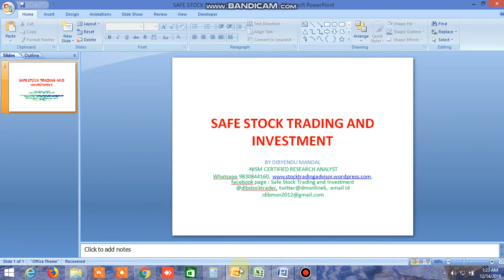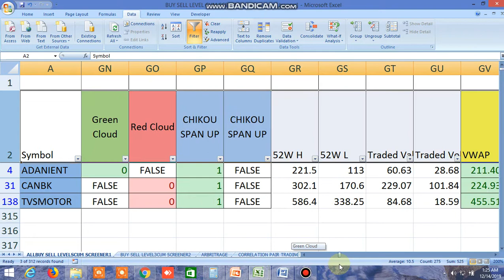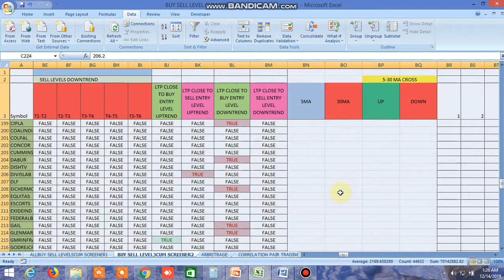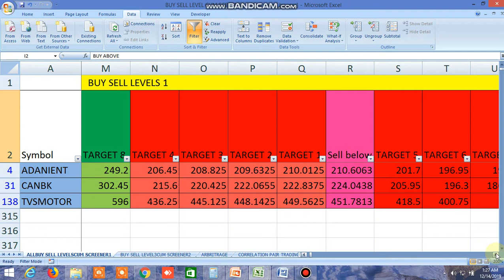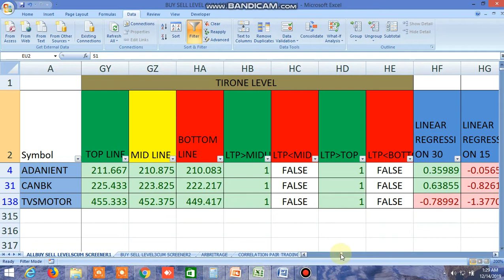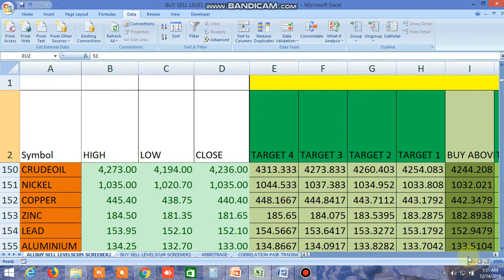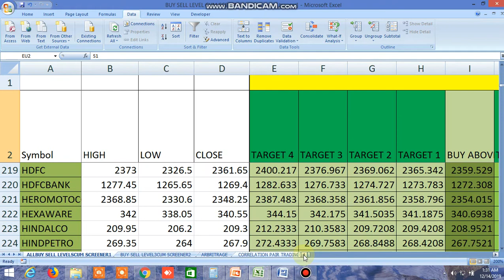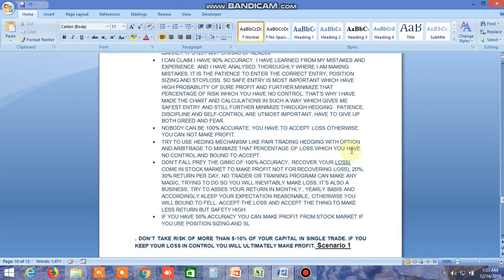BUY SELL LEVELS OF EQUITY, COMMODITY, NIFTY, BANKNIFTY, FUTURES FOR MONDAY 16.12.2019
BUY SELL LEVELS OF EQUITY, COMMODITY, NIFTY, BANKNIFTY, FUTURES HAVE BEEN SHOWN.